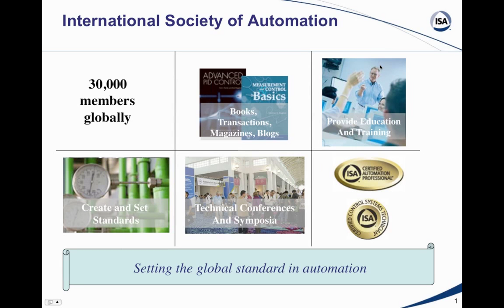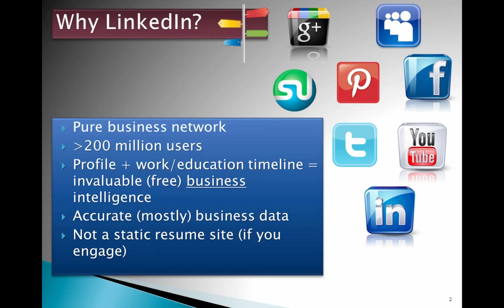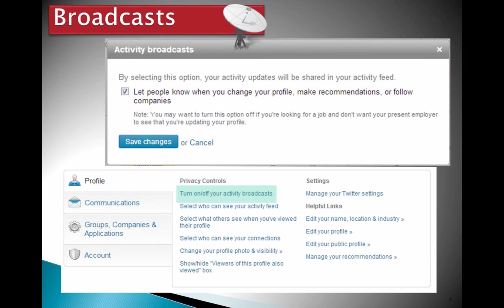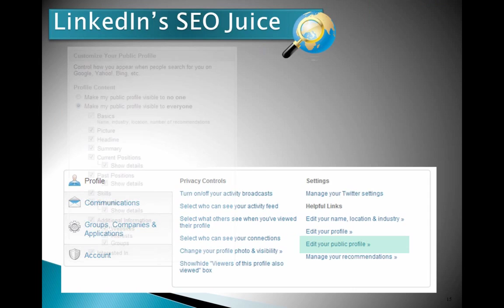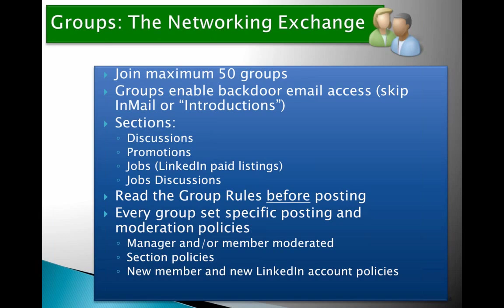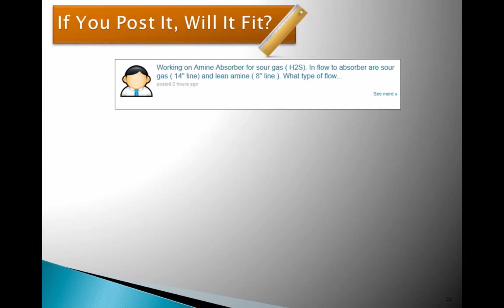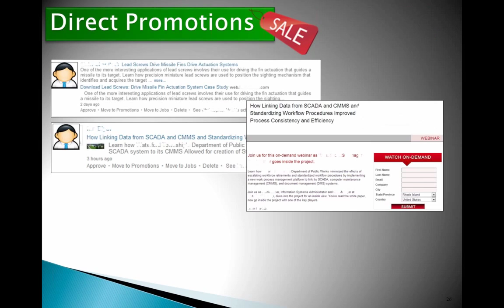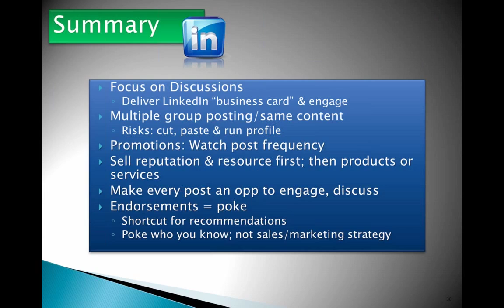Leveraging LinkedIn to Prospect, Promote, Sell, & Succeed, ISA Marketing & Sales Webinar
Did you know if a LinkedIn group manager takes action against your account in one group, you are now effectively blacklisted in ALL of your LinkedIn groups? LinkedIn may be one of the best known, yet least (effectively) used tools for developing careers and promoting brands in social networking spaces. Joel Don, ISA Social Media Community Manager, shows how to use LinkedIn as a tool for business and career networking, finding job opportunities, selling products, promoting brands and companies, and expanding your knowledge base. Hosted by ISA Marketing & Sales Summit.